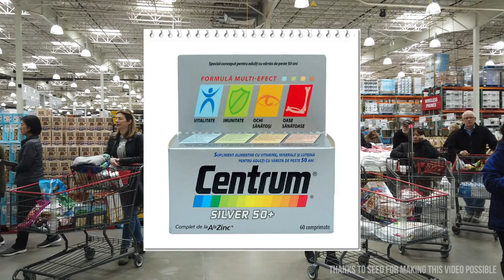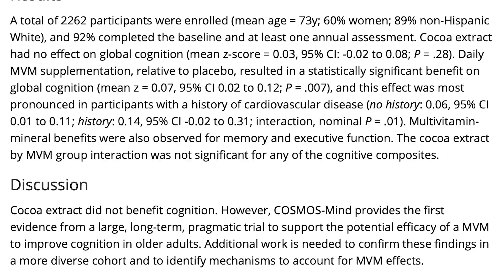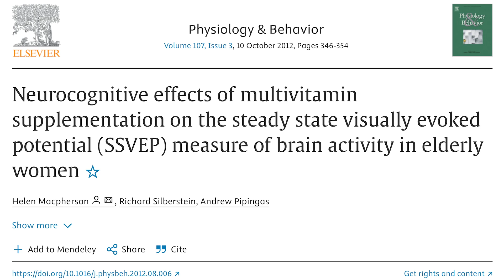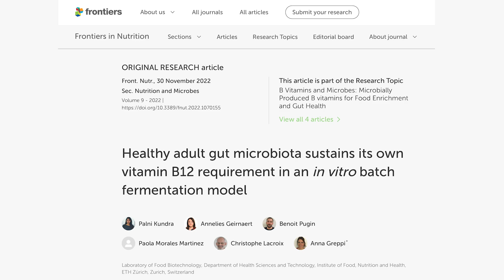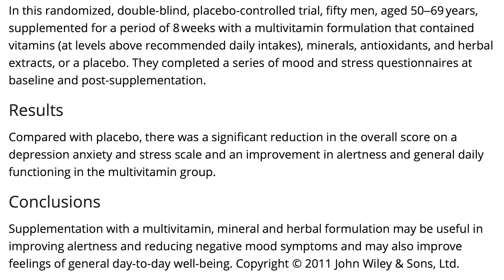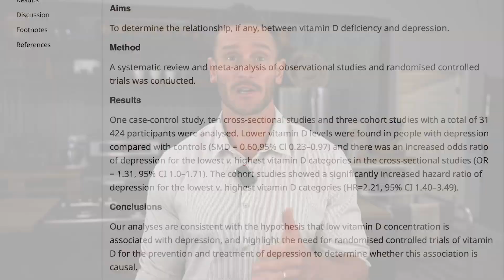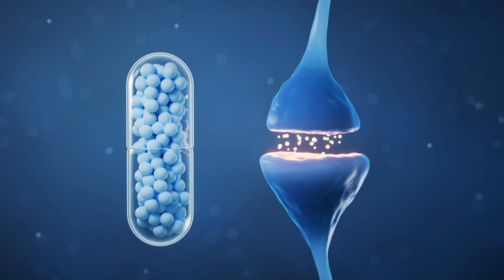The End is Upon Us for Multivitamins (longevity, cognitive, nutrient deficiency)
Find out what we mean as well as how that may possibly affect longevity, cognitive function and nutrient deficiency as a whole.

References

Timestamps ⏱

0:00 - Intro
0:35 - Multivitamin & Cognitive Function
5:40 - 25% off Your First Order from SEED
6:27 - Effect of Multivitamin Supplementation on Mood & Stress
9:25 - Takeaway